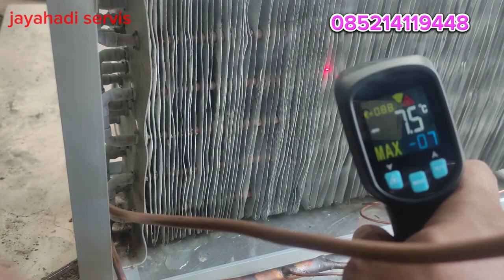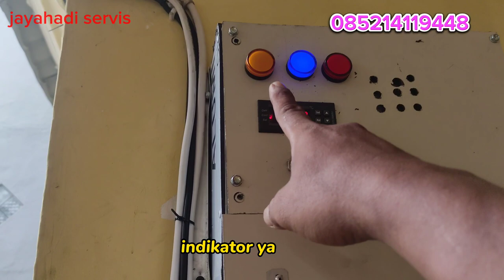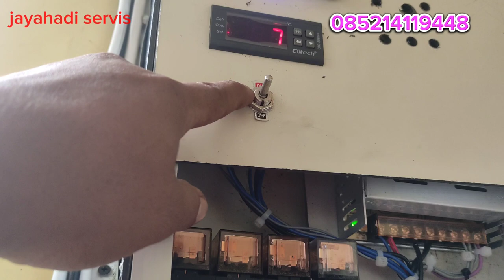COLDSTORAGE MENGGUNAKAN AC 2PK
freezer room
freezer room
cold room aust
cold room but swea
freezer room
freezer room compressor sizi
freezer room floor insulation
freezer room floor design
freezer room for sale south africa
freezer room for sale pretoria
freezer room for sale cape town
freezer room floor construction
freezer room floor heater
freezer room f
cold room game
cold room gasket
cold room glass doors
cold room gas pressure
cold room gas charging
cold room glass door manufacturers
cold room gym
lg freezer reset
lg freezer recommended temperature
lg freezer refrigerator
lg freezer rail stuck
freezer room hire
freezer room hire brisbane
freezer room heaters
cold room hire
cold room hire brisbane
cold room hire prices
cold room hire townsville
cold room hire toowoomba
cold room hire mackay
how to make a freezer room
freezer room installation
freezer room in restaurant
freezer room icing up
freezer room ice
freezer room in spanish
freezer in room temperature
cold room installation
cold room in house
cold room in basement
cold room insulation
freezer room jacket
cold room jacket
cold room jobs
cold room jacket singapore
cold room jacket price
cold room jiji
cold room jacket malaysia
cold room kota kinabalu
cold room kits brisbane
cold room kaise banta hai
cold room kits for sale
cold room karma lyrics
freezer room light
freezer room light fittings
freezer room led lights
freezer room là gì
freezer living room
cold room lyrics
cold room lock
cold room lighting standards
cold room light
cold room led light fittings
freezer room motor
freezer room maintenance
freezer room mini
freezer room meaning
cold room montreal
cold room manufacturers
cold room maintenance checklist pdf
cold room manufacturers in delhi
chiller room menu
cold room manufacturers in india
meat freezer room
chest freezer min or max
can chest freezers be kept inside
freezer setting min or max
freezer room name
freezer room near me
freezer room nz
freezer no room
cold room near me
freezer space needed for 1/2 cow
cold room night sweats
cold room not cooling
cold room nightmares
freezer space needed for 1/4 cow
no freezer refrigerator
freezer or room temperature
cold room outdoor unit
cold room over garage
cold room on trailer for sale qld
cold room organization
cold room old montreal
cold room on rent
cold room operation and maintenance
cold room or cold room
cold room on trailer for sale
restaurant freezer room
old freezer root cellar
dorm freezer only
freezer room panels
freezer room power consumption
freezer room puzzle resident evil 4
freezer room pressure relief valve
freezer room panel thickness
freezer room prices south africa
freezer room plastic curtains
freezer room paint
pz freezer
cold room qualification protocol
cold room qualification
cold room quotes
cold room quotation
cold room quick selection guide
cold room qld
cold quiet room
cold room que significa
freezer room re4 remake
freezer room rental
freezer room refrigerant
freezer room relief port
freezer room racking
freezer room repairs
freezer room removal
freezer room repairs adelaide
r plus freezer
cold room wall panels
cold room working principle
whirlpool freezer rack
cold room x
chest freezer temperature range
cold room yanko lyrics
cold room yanko
cold room yoga
cold room youtube
how to cool your room
how much does a freezer room cost
freezer for my room
why does my freezer get too cold
is it safe to keep a freezer in the bedroom
z-rims freezer
z-wave freezer sensor
cold room 021kid
cold room 021kid lyrics
cold room 021kid متن
minimum room temperature for freezer
freezer temperature above 0
0 degree freezer
0 degree refrigerator
cold room 10x10
freezer temperature range
1 door freezer
5 door freezer
5 ft.3 freezer
5 freezer meal
freezer 8 cubic feet
freezer - 80 c
9 freezer road sandwich ma